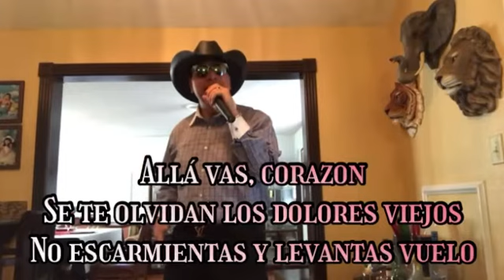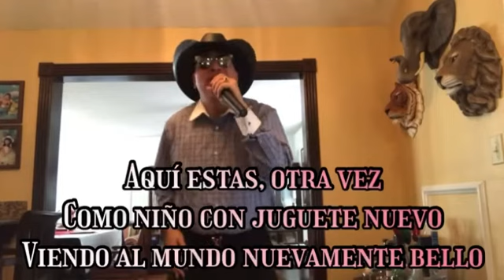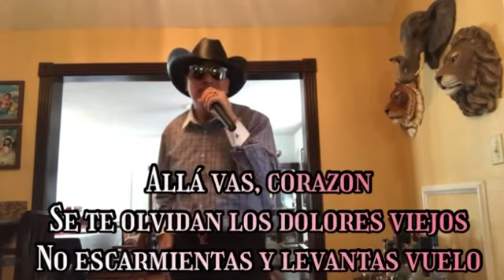BRONCO - Otra Vez El Amor - Letra - Karaoke - Cover